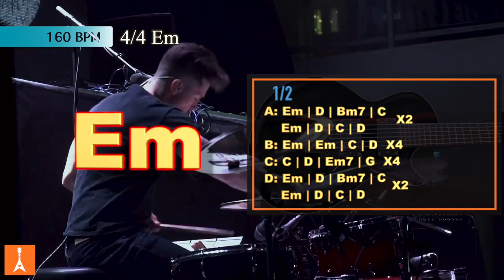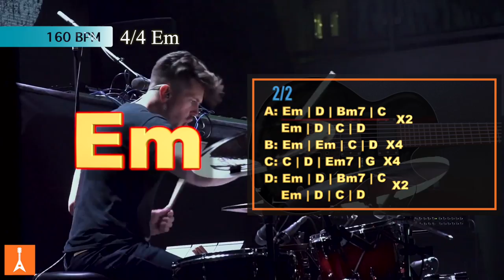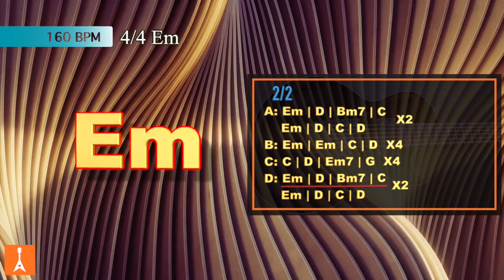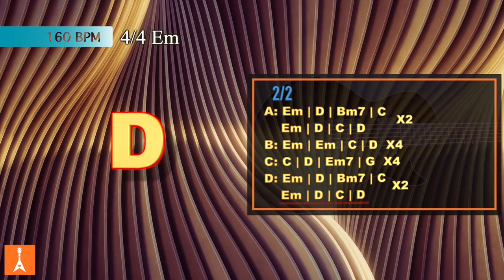139 Bass and Drums